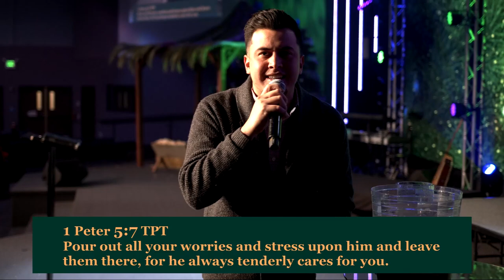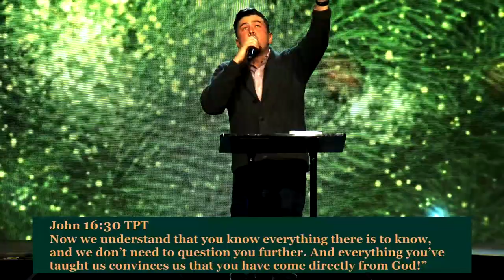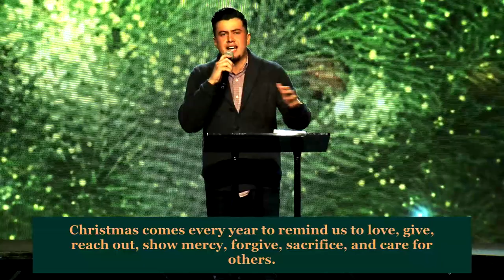Jesus Cares For You! | Pastor Christian De La Rosa